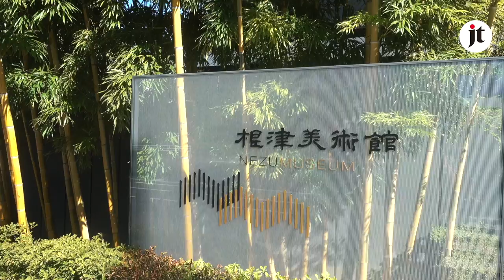A weekend in Tokyo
With a well-crafted itinerary, the weekend visitor can get a genuine feel for Tokyo and begin to grasp the lay of the land. Tokyo is crowded, busy, hectic, yes. But it is also infectious and, by the end of a weekend here, you’ll struggle to tear yourself away.